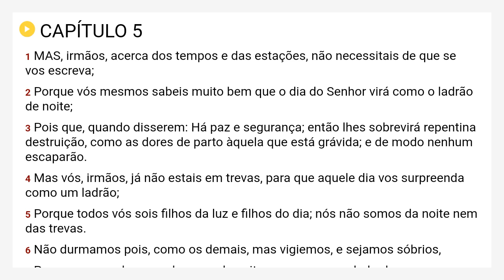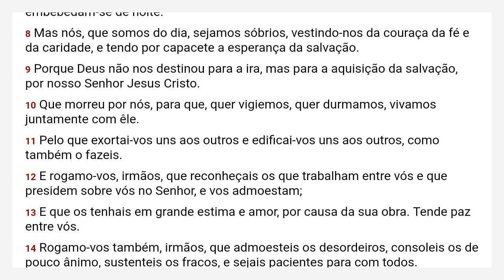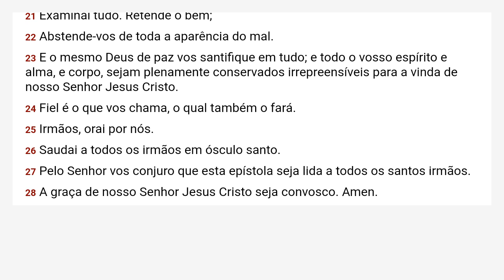I Tessalonicenses 5 Almeida Revista e Corrigida - ARC